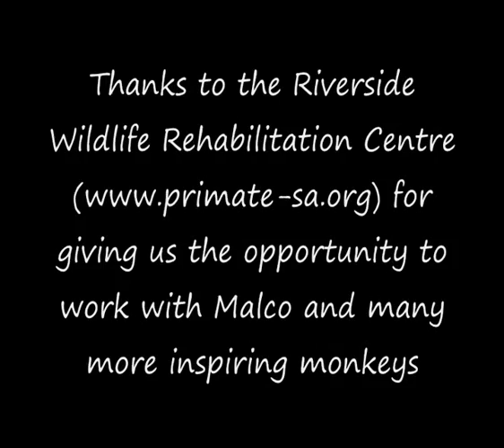Malco The Special Monkey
A monkey known by all - Malco suffers from no hand-eye coordination